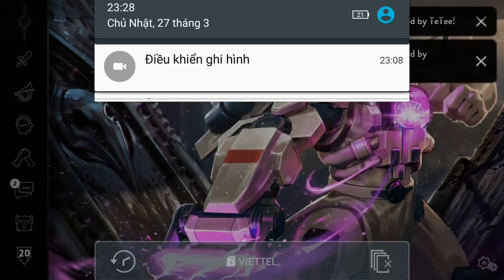Vainglory e1102 Mr Bean